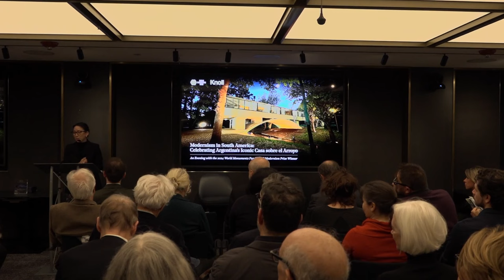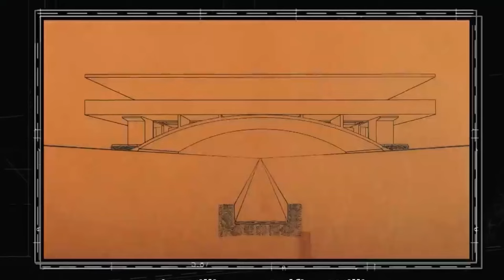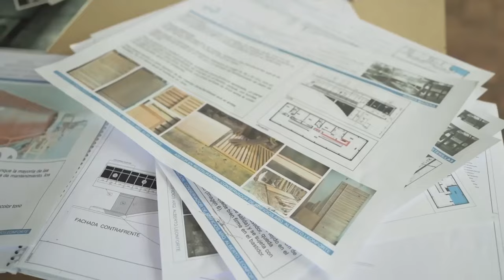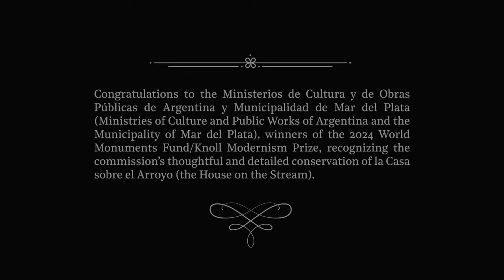Modernism in South America: Celebrating Argentina’s Iconic Casa sobre el Arroyo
An evening dedicated to the impact and legacy of the modernist movement in South America with an inside look at the incredible transformation of Argentina’s Casa sobre el Arroyo, the first South American modernist structure project to be awarded the World Monuments Fund/Knoll Modernism Prize.

From vandalism to fire, the House on the Arroyo was designed by Amancio and Delfina Galvez Bunge de Williams in Mar de Plata in 1943. The building faced many conservation challenges in its almost eighty years of existence before a seven-year restoration project led by the Ministries of Culture and Public Works of Argentina and the Municipality of Mar del Plata brought it back to life.

The evening featured a panel discussion moderated by Javier Ors Ausín, Program Manager at World Monuments Fund, with guest speakers Fabio Grementieri, 2024 Modernism Prize winner; Magali Marazzo, General Director of Casa Sobre el Arroyo - Casa del Puente Museum; Barry Bergdoll, Professor of Art History and Archaeology at Columbia University; and Susan Macdonald, Head of Buildings and Sites at The Getty Conservation Institute.